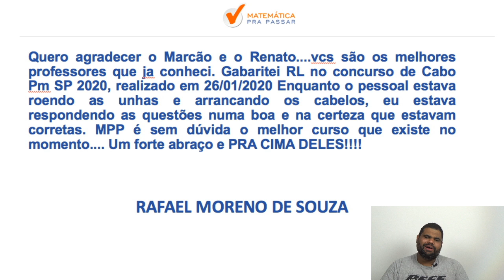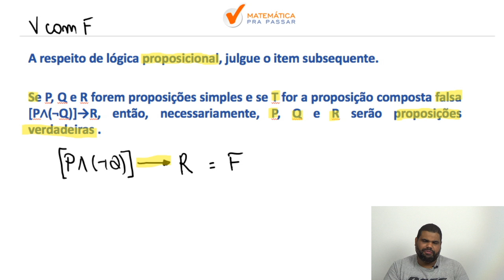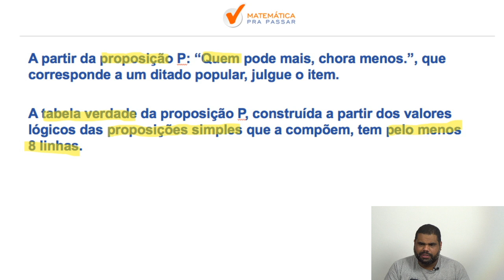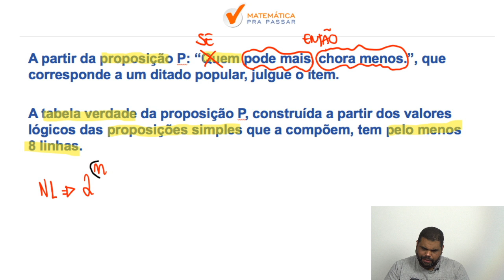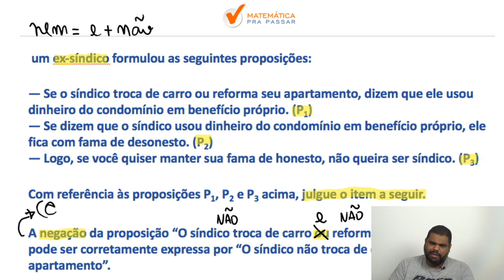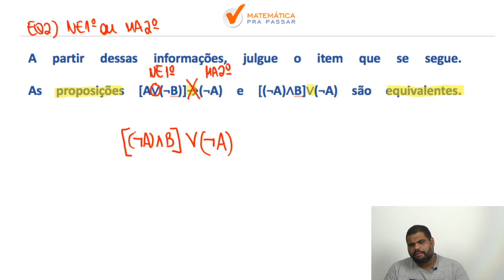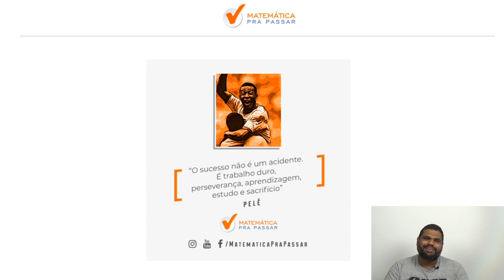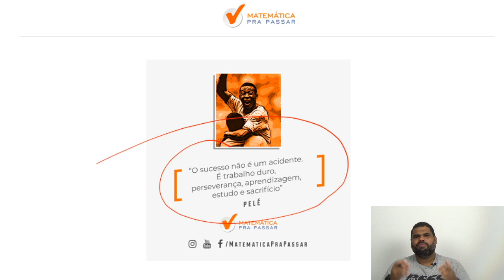Raciocínio Lógico para PC DF : Gabarite com Método MPP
Nesse vídeo nosso professor,Marcão, ensina o Raciocínio Lógico para a PCDF. Você irá aprender um Método para estudar e assuntos que eram um bicho papão de forma Simples e Objetiva, mas após essa aula você irá colocar em prática e vai aprender Raciocínio Lógico para a PCDF.